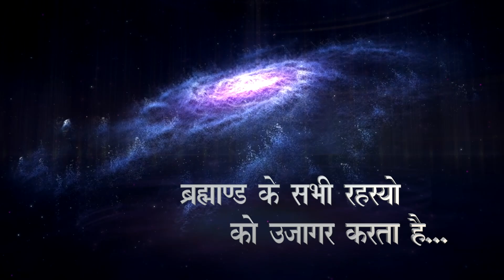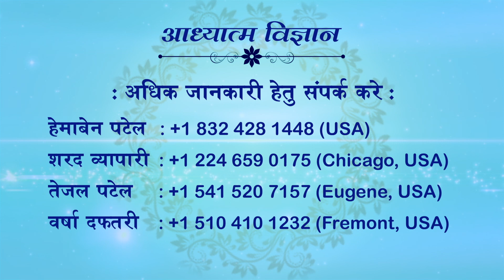06 DECEMBER 2022 | EPISODE 1313 | ARIHANT TV | SPIRITUAL SCIENTIST SWAMI SHRI KAMLESHANAND JI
06 DECEMBER 2022
EPISODE 1313
ARIHANT TV